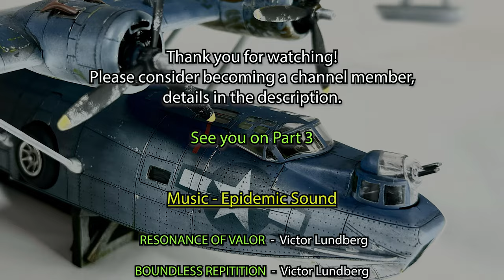PBY Catalina Part 2 - Painting - Scale Model Aircraft - Academy 1/72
In this video, I prime and paint the PBY Catalina along with applying chipping effects.